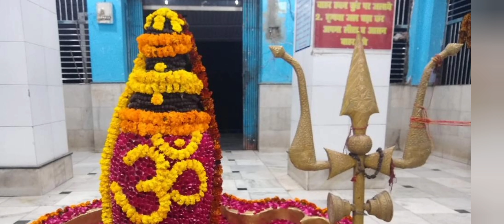शिव ताण्डव स्तोत्र